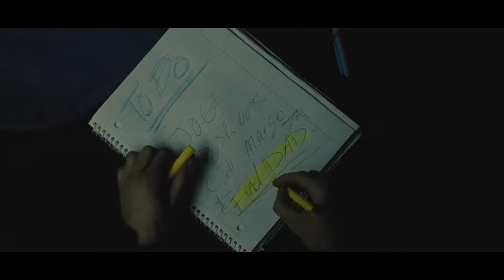Morning Routine | Wes Anderson Style